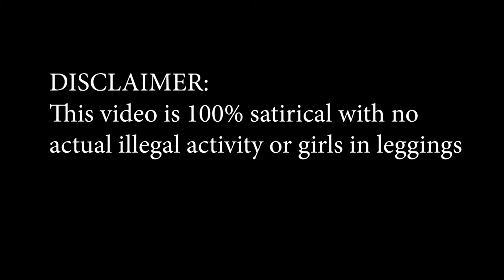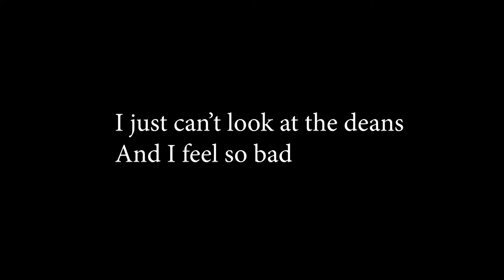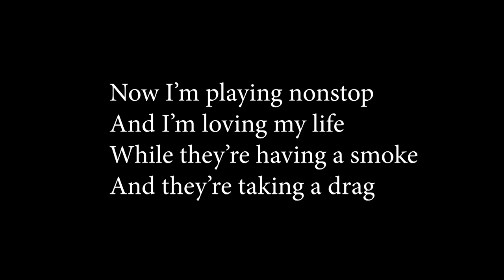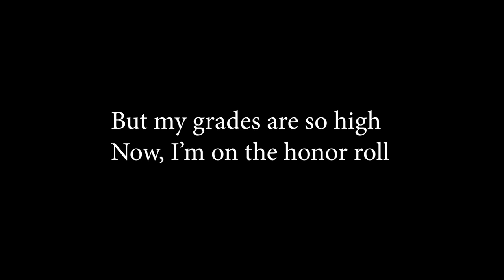The Real Solution to Misbehavior at Walsh Jesuit